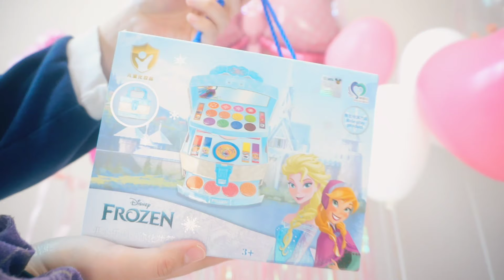[육아 브이로그] 아빠 회사가서 대 오열한 날 💦 | 아빠바라기인 연두🌻 | 생일주간🎂 | 연두랑 코노| 메이크업 꿈나무🌳 (ft. 덕선이) | 4살 아기 일상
이번주는 1년만에 아빠 회사에 가서 벚꽃도 구경하고 🌸
즐거운 생일 주간도 보내고 🎂
메이크업(?)연습도 한 한주였어요 💚

아직도 아빠 바라기인 연두,,,🌻
사랑하는 만큼 아빠랑 싸우기는 날이 늘어가고 있는데 (...더보기)

예전처럼 자주 오지 못하는데도
기다려주시고 댓글 남겨주시는 여러분 정말정말 감사해요 8ㅅ8

 / yeondu._.home
🎵 Music
오늘의 일기 -

별 헤는 다락방 -

 / daystarproject
Bgm president -